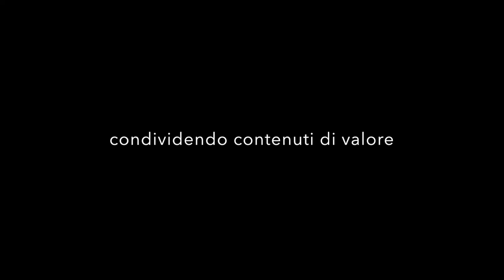Marketing One-to-One per chi fa business online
Nonostante se ne parli da oltre 20 anni, solo ora ho capito sulla mia pelle che cosa è esattamente il marketing one-to-one.
Riferimenti:
The One-to-One Future
by Don Peppers and Martha Rogers